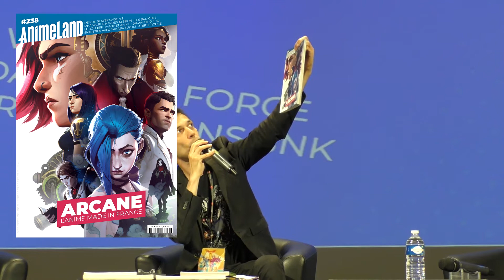[TGS 2022] Springbreak - Conférence comédien de doublage - Grégory Laisné & Adrien Solis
Vidéo de la conférence comédien de doublage avec Grégory Laisné & Adrien Solis, animée par Rui Pascoal, qui a eu lieu le 15 mai 2022 au TGS Springbreak.